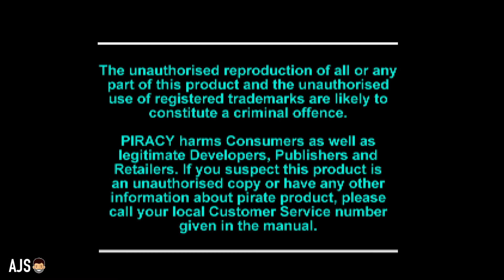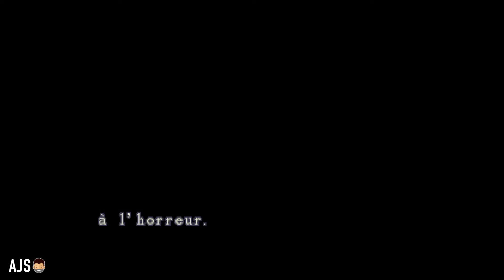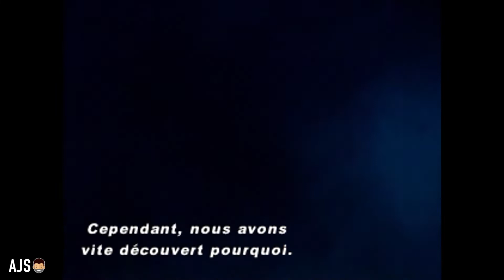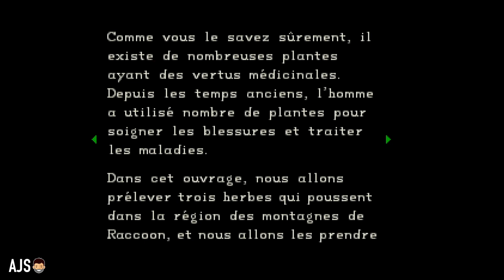PSN PREMIUM - RESIDENT EVIL DIRECTOR'S CUT